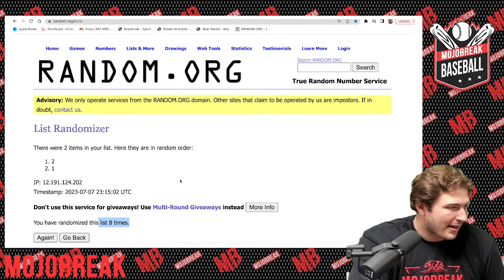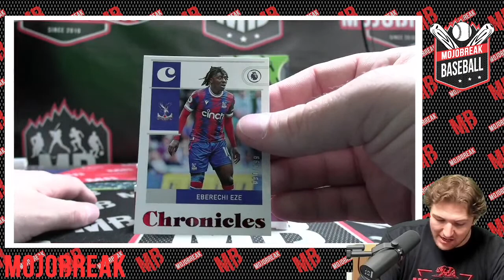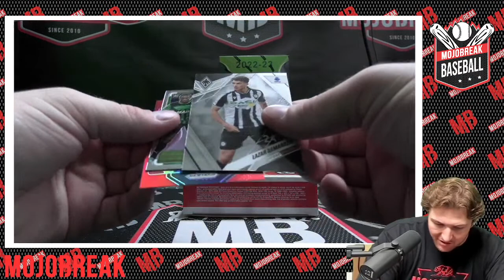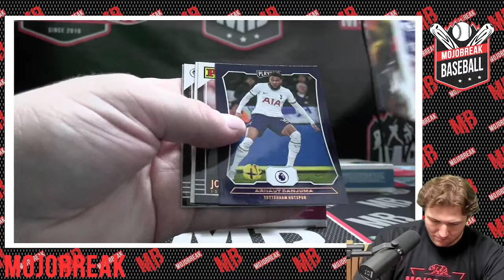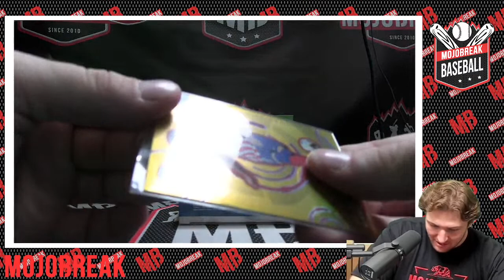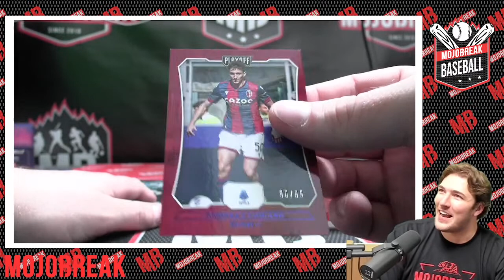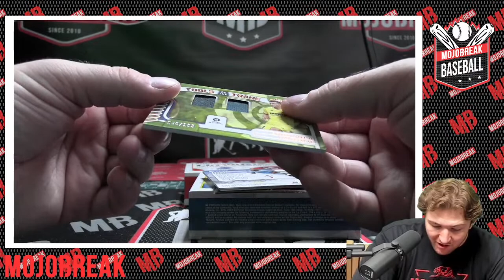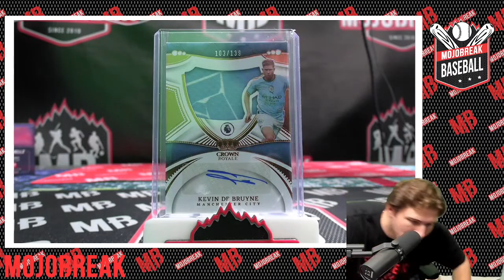Random Team #2 - 2022-23 Panini Chronicles Soccer 4 Box Break - 07.07.23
12:00PM - 2022-23 Panini Chronicles Soccer 4 Box Random Team #1

12:45PM - 2022-23 Panini Chronicles Soccer 4 Box Random Team #2

1:30PM - 2023 Topps Finest Baseball 8 Box Case #4

2:30PM - 2023 Topps Finest Baseball 8 Box Case #5

3:30PM - 2023 Chronicles Draft Picks NFL Hobby 8 Box RT #2

4:15PM - 2023 Chronicles Draft Picks NFL Hobby 8 Box RT #3